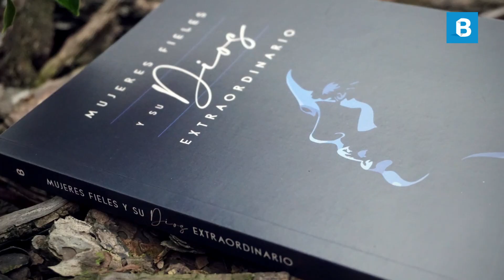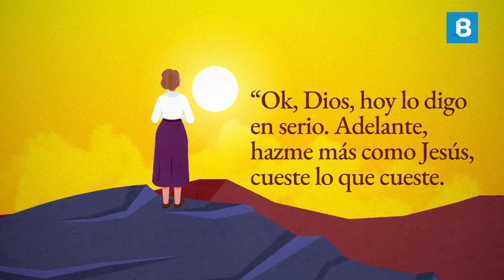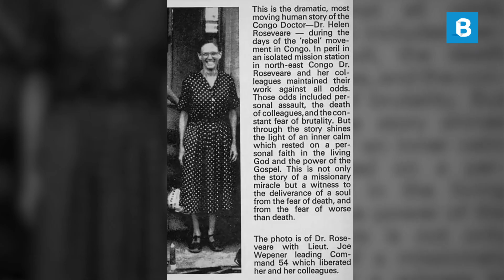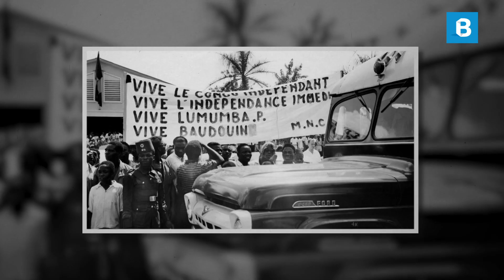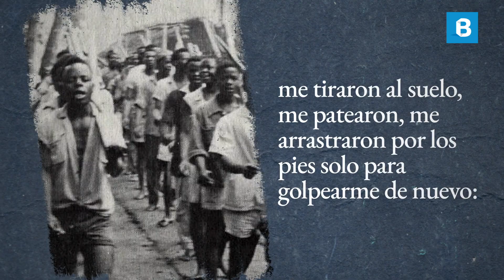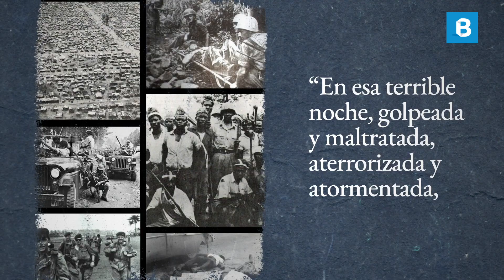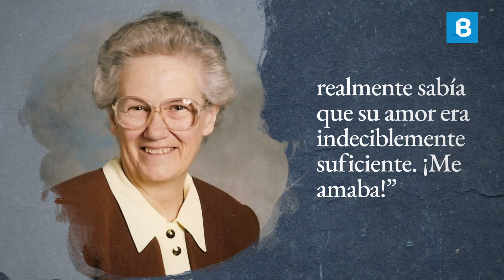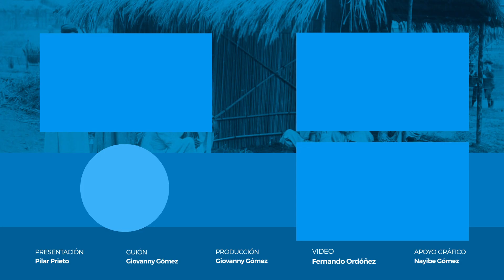HELEN ROSEVEARE: Sirviendo y SUFRIENDO en África | BITE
Esta mujer sirvió como médica misionera, atendiendo y formando a otros, durante más de 20 años en África.

Sirvió en medio de una feroz oposición por parte de los gobiernos hostiles. Fue terriblemente maltratada y padeció muchos sufrimientos por su empeño de obedecer al llamado del Señor.

En este video hablaremos de la vida de Helen Roseveare (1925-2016).

SÍGUENOS

CRÉDITOS

Conductora: Pilar Prieto.
Guión: Giovanny Gómez Pérez.
Producción: Giovanny Gómez Pérez.
Apoyo gráfico: Nayibe Gómez.
Edición del video: Fernando Ordoñez.